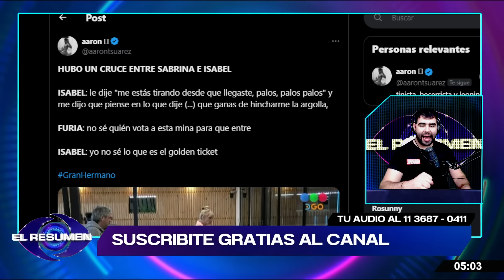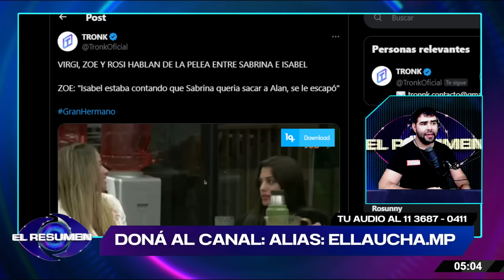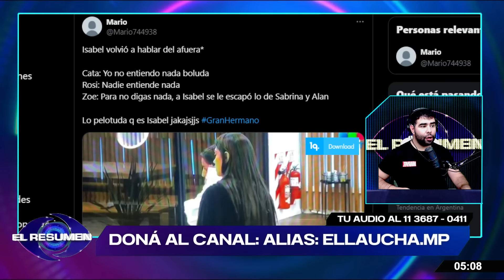¡SE AGARRARON!: TENSO CRUCE de MADRUGADA entre Isabel y Sabrina por VIEJOS RENCORES: "Fue tu culpa"